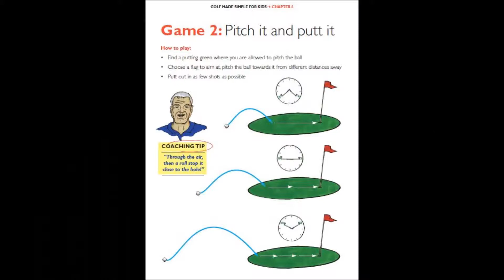Pitching Games for Kids, Golf Made Simple for Kids Book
The world's first play to learn children's golf book, now available to buy This fun game packed resource teaches Golf through picture and rhyme, a British innovation and world first.

To teach a child how to play golf requires a different approach than when teaching an adult. First and foremost it has to be fun or you will lose their interest. Secondly it must challenge their skill and stimulate their mind with suitable games. Ours products not only teaches the child the golf skills through hand drawn picture and imaginative rhyme format, we have also incorporated at the end of each chapter a number of extremely fun games to challenge and test their newly developed golf skills. We have made golf fun!!

We do not use technical terms because children respond better to visual cues and words they understand. This is where our world first rhyme and picture concept makes our children's book stands out from the crowd. Aimed at children aged from 5 years to 12 years old it will suit a wide audience.

If you are teaching your child to play our games and rhymes will be the ideal learning cue to help your child develop the necessary skills to play the game and have great fun.